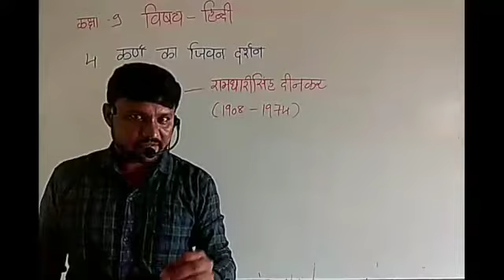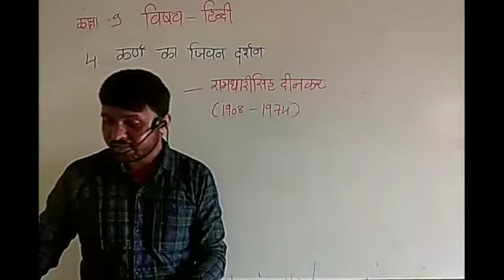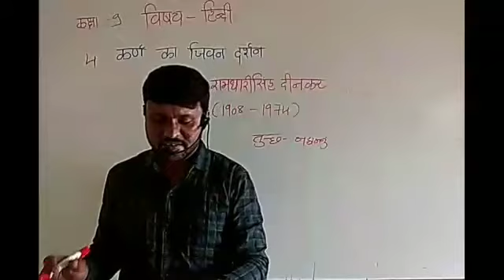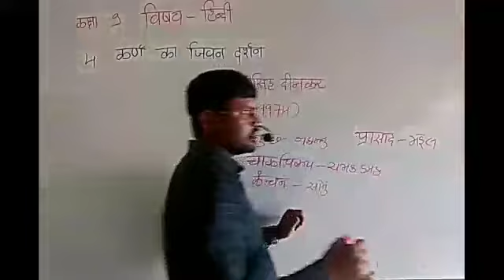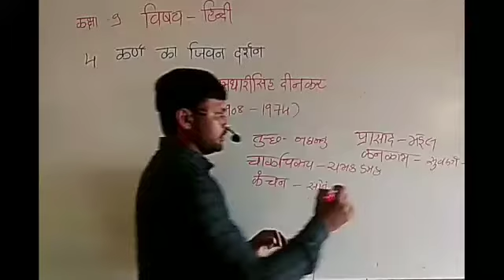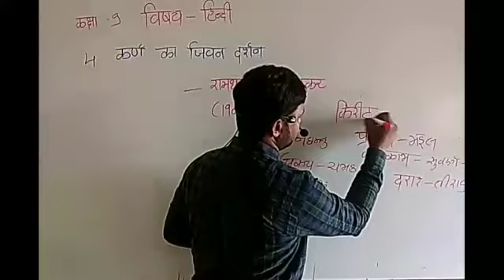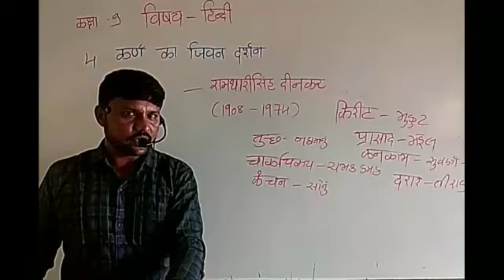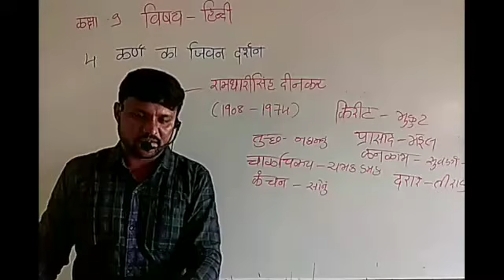Hindi | std - 9| "કાવ્ય - 4" PART - 2